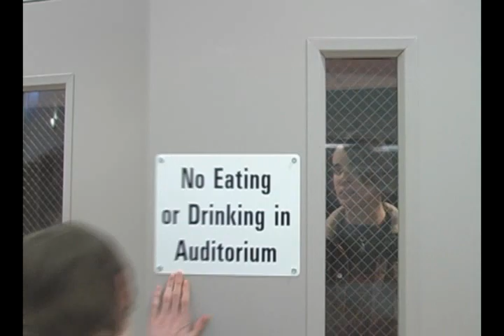HORROR FLICK | Arlington High School 2005